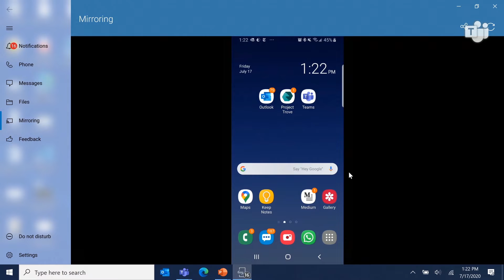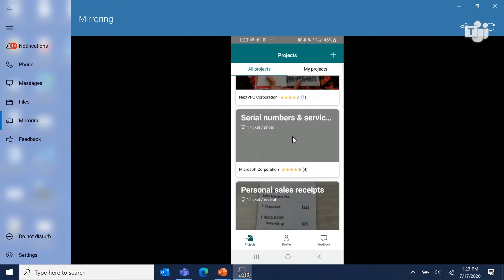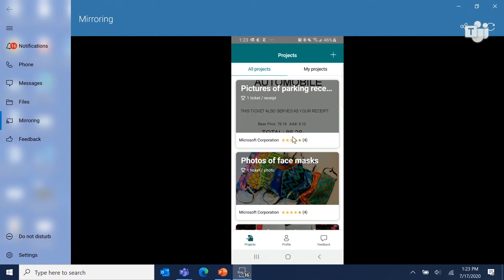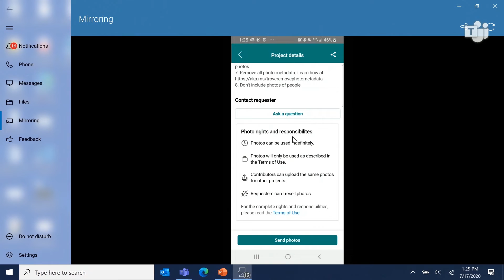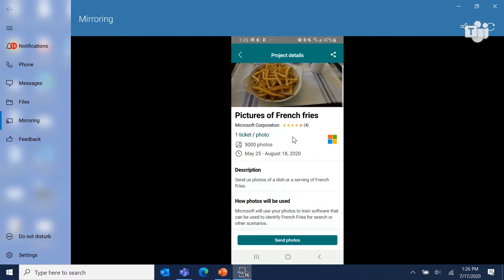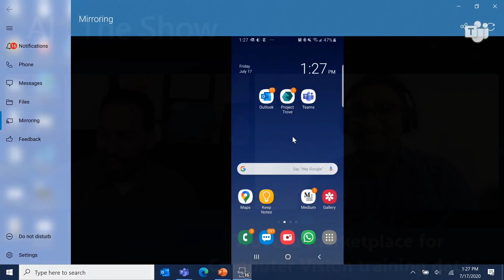Trove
Trove is a new marketplace from Microsoft connecting AI/ML developers who can crowdsource licensed, high-quality data (photos) for training their Computer Vision AI projects from photo takers. We talk about the principles, ideas and mission behind Trove and share a demo on how Trove helps photo takers sell high quality photos for ML projects with transparency & privacy.

Jump To:
[02:20]  Principles, ideas and mission behind Trove
[07:13]  Demo
[12:29]  Closing & Call to action